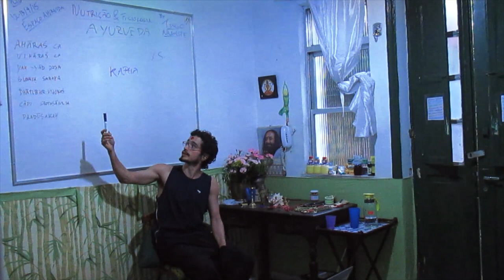ANF 25) sobre a ingestāo de água e digestão no āyurveda + problemas correlatos